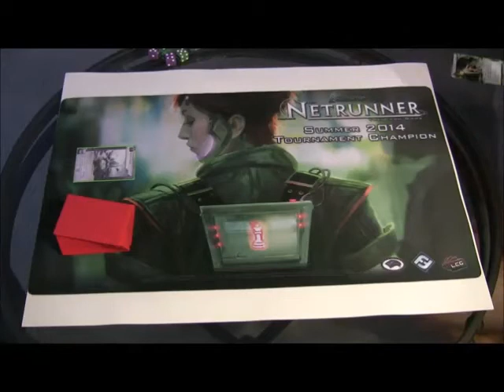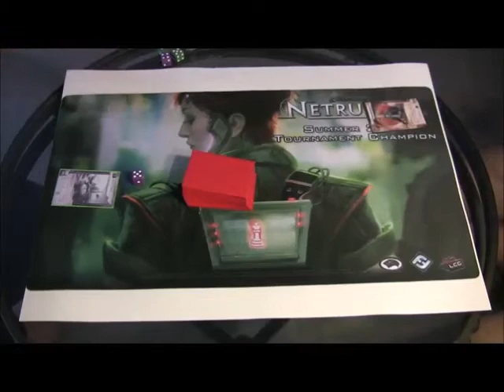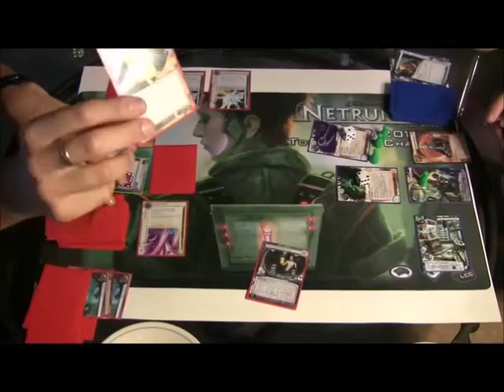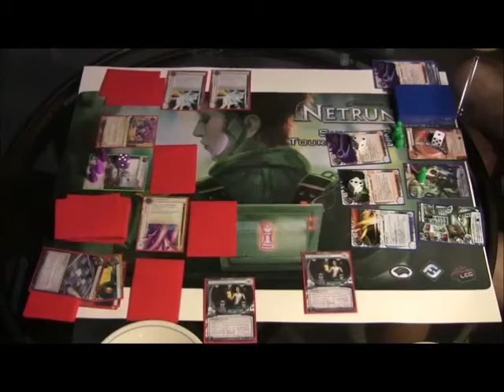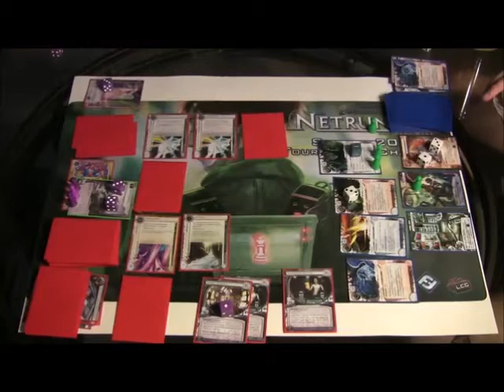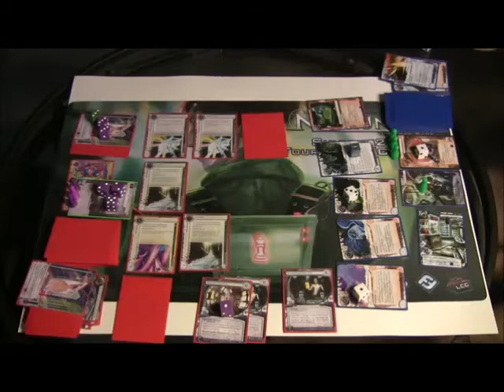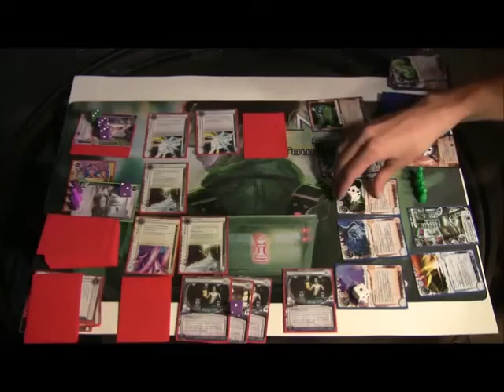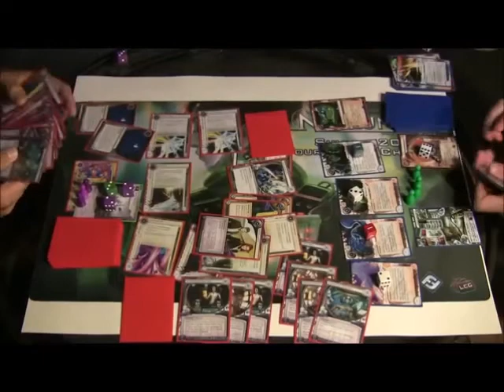Hidden Assets - 9.5.14 - [An Android: Netrunner Video-Cast]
Hidden Assets - Episode 1 - NEXT Design vs. Noise, 2 games

rec. 9-5-14

NEXT Design vs Noise. A video-cast where we test new Android: Netrunner brews and older forgotten cards! We discuss the state of the game and deck building. (Sorry about the echo; Technical difficulties! Will be fixed it in subsequent videos!).

We appreciate constructive feedback as we work to make this a high quality channel dedicated to Android: Netrunner. We want it to become a safe-zone for janky, oddball brews and oft-ignored cards. There are a few technical difficulties in this first video, but stick with us! Suggestions of brews and cards to brew around can be posted in the comments section!